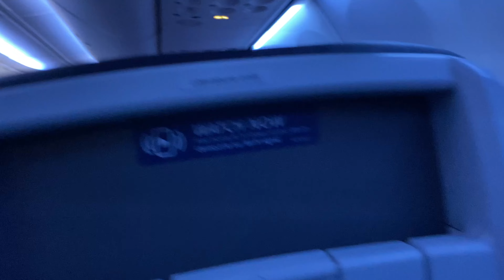Miami International Airport| মন খারাপ কিন্তু যেতে হবে| Vlog #08